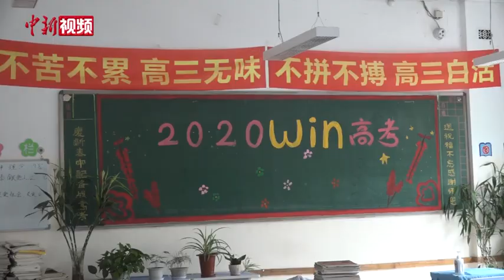中国哈尔滨对初高三师生进行核酸检测 保证复学安全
黑龙江省教育厅疫情防控领导小组指挥部下发通知，5月25日黑龙江省高中毕业年级将返校复学，5月28日初中毕业年级也将返校复学。为了确保师生安全有序返校复学，哈尔滨市初高中毕业年级的师生及家属将进行核酸检测，师生核酸检测合格后才能返校。